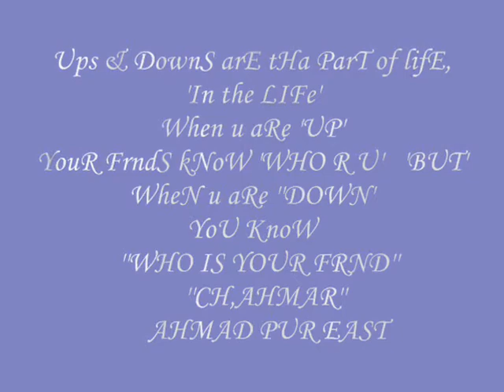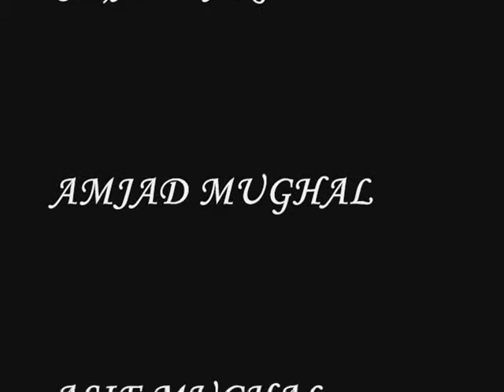ahmad pur east ahmar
ahmad puri kings in naran